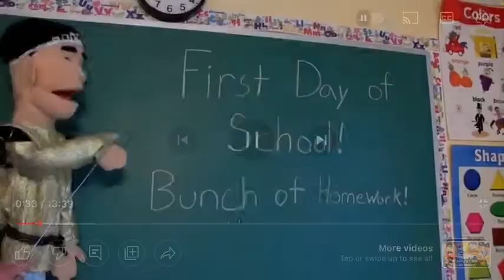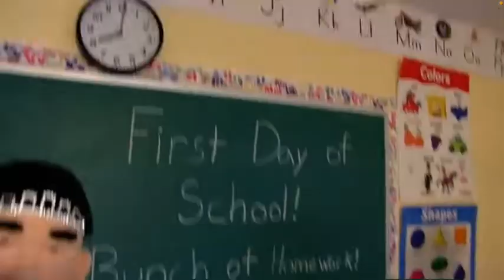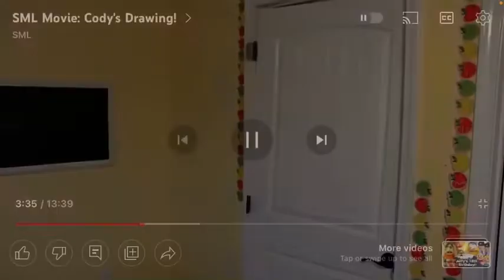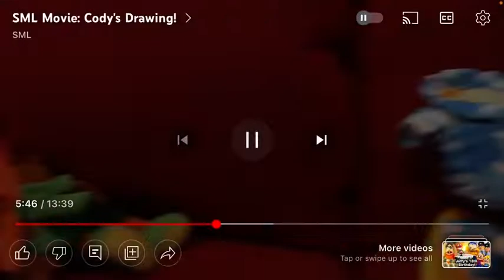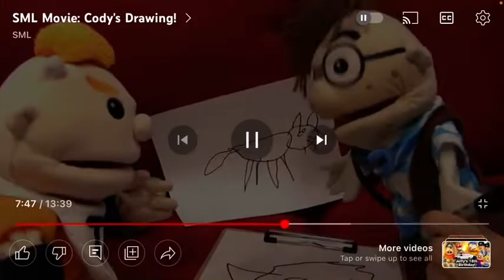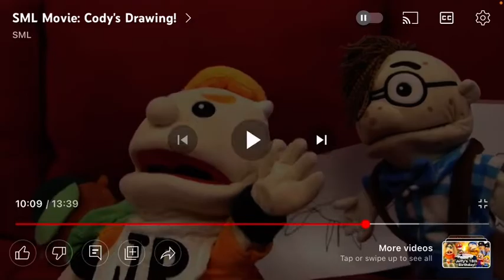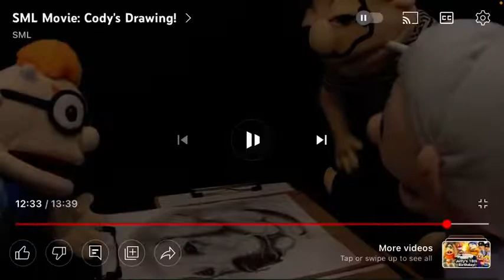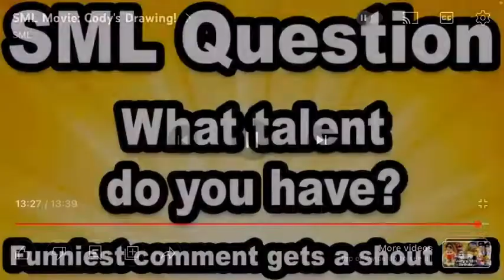Supereddieman reactions sml movie Cody’s drawing by sml